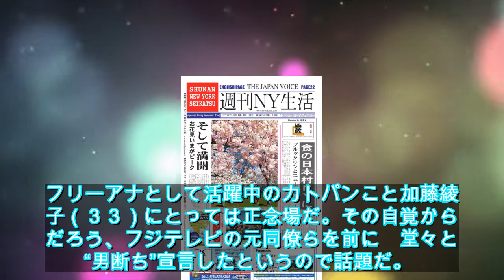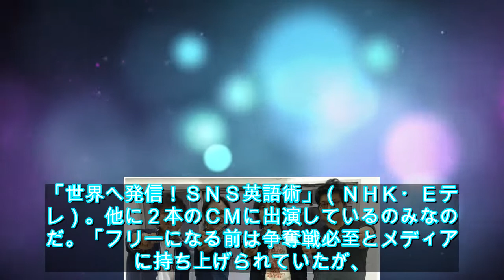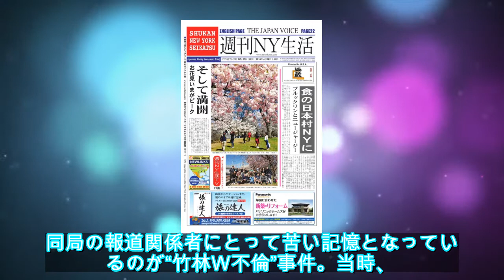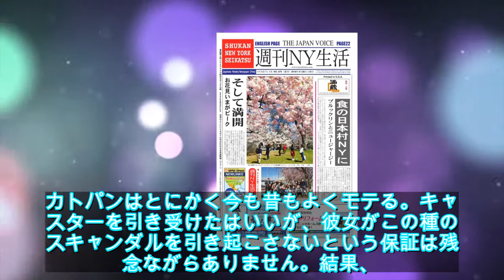加藤綾子が「男断ち」宣言か 裏に秋元優里アナの教訓？ - ライブドアニュース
写真拡大■「しばらく彼氏は…」目玉は歴代アナ…開局特番で露呈したフジの“お手軽”姿勢　アナドルとして一時代を築き、フリーアナとして活躍中のカトパンこと加藤綾子（３３）にとっては正念場だ。その自覚からだろう、フジテレビの元同僚らを前に　堂々と“男断ち”宣言したというので話題だ。「『
動画はコンテンツベースの著作権法を使用することができます公正使用を含む合理的使用（
他の電子新聞のページと組むことに非常に興奮しています。